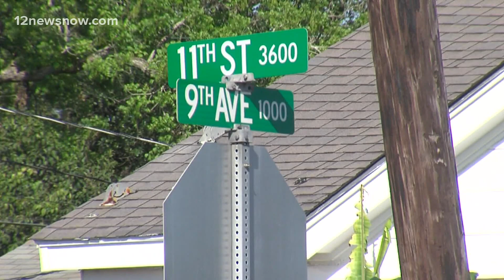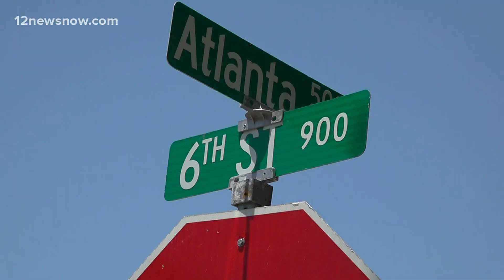Plans in effect for misplaced community after City of Port Arthur begins clearing homeless camps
We've been following a district court's order to vacate the area of homeless encampments where the Old Howard's Grocery Store on 9th Avenue used to be.